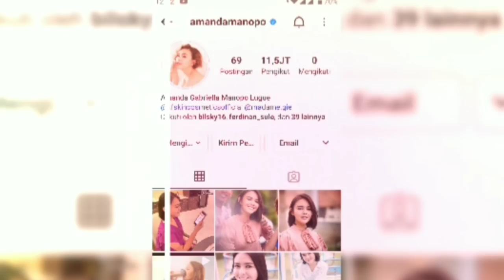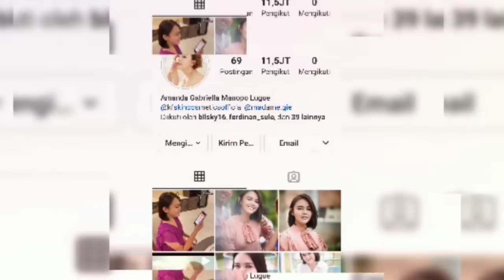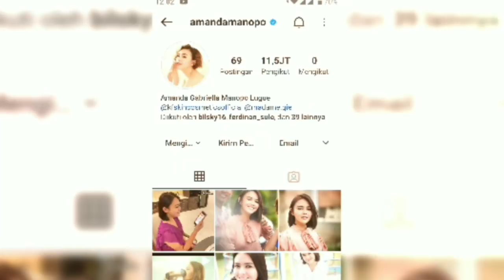KENAPA LAGI ??? AMANDA MANOPO HAPUS FOTO BARENG BILLY SYAHPUTRA SERTA UNFOLLOW IG BILLY !